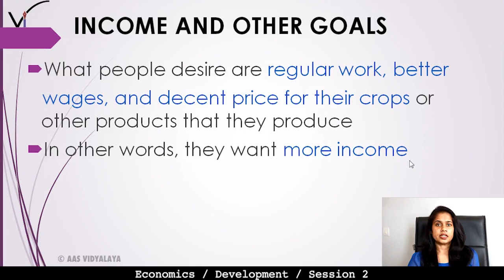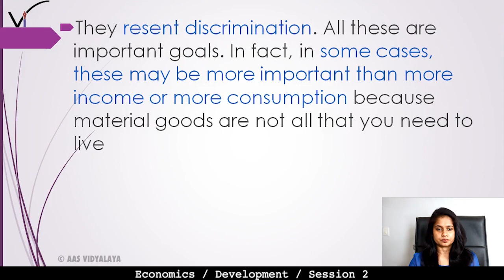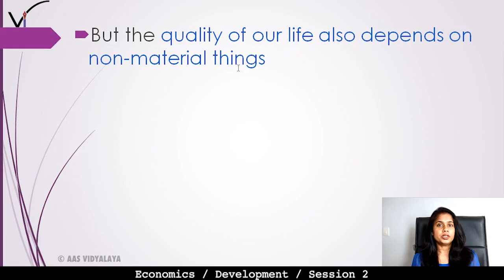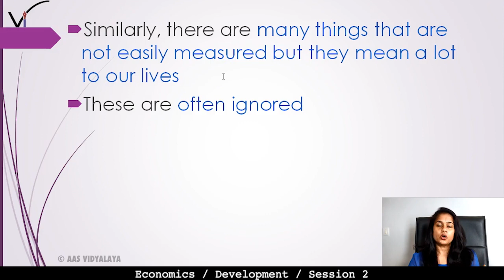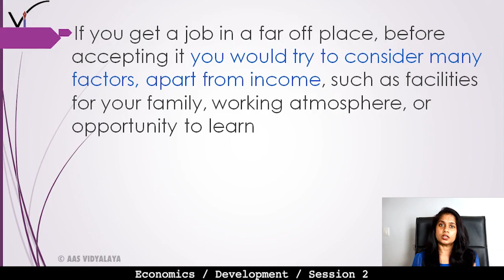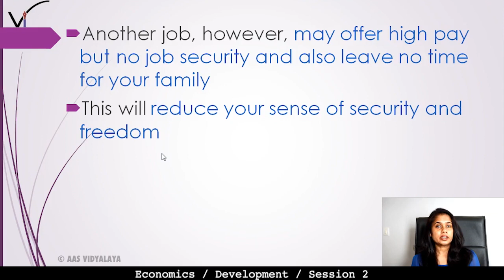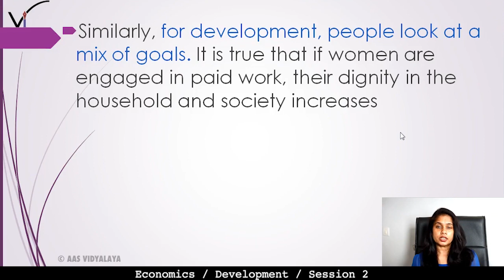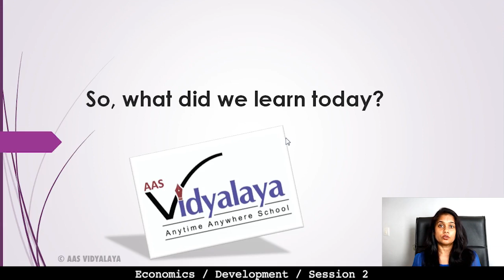18 Class 10 Economics C1S2 - Development